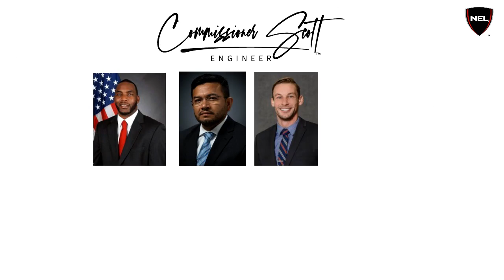The National Engineering League®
Find out exactly what The National Engineering League ® is and who is working behind the scenes to take the mystery out of the many engineering careers present for the nation's future technical superstars.